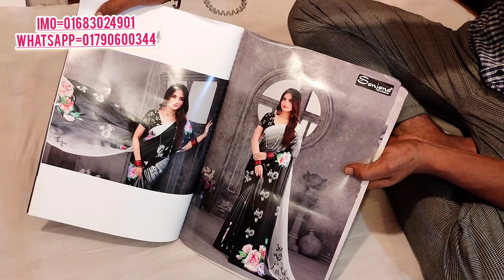Sanjana designer catalog Shamu silk party saree collection, mouchak market, mh jewel pro